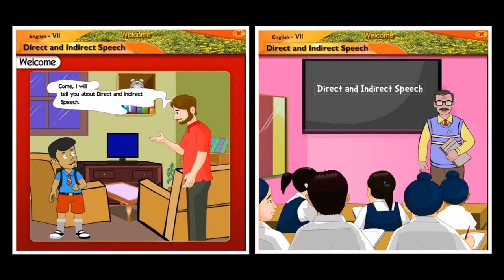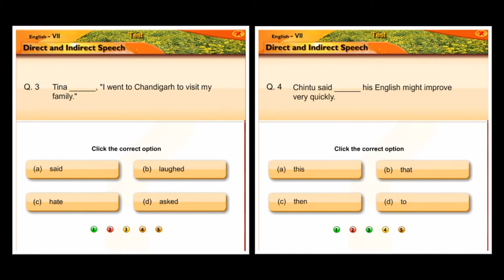Direct and Indirect | English | Grammar | Seventh